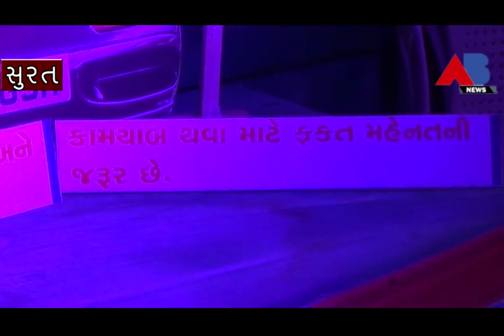AB NEWS - ગષ્ટિ ગાઈશ ગ્રુપ મિસ્ટર બિન ની થીમ રજૂ કરી ગણેશ ઉત્સવ ઉજવ્યો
અડાજણ એલ.પી.સવાણી સ્કુલ ખાતે ગષ્ટિ  ગાઈશ ગ્રુપ ગણપતિની સ્થાપના કરી છે જેમાં વિશ્વના નામાંકિત હાસ્ય કલાકાર મિસ્ટર બિન ની થીમ રજૂ કરી છે